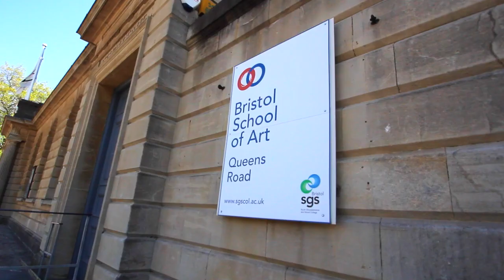BRISTOL SCHOOL OF ART : END OF YEAR EXHIBITION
Bristol School of Art are hosting their end of year show once again! Featured work of all the students from the past year..
It even includes my own work!